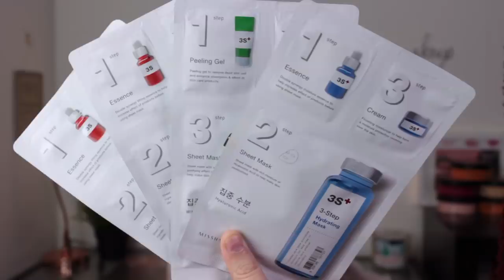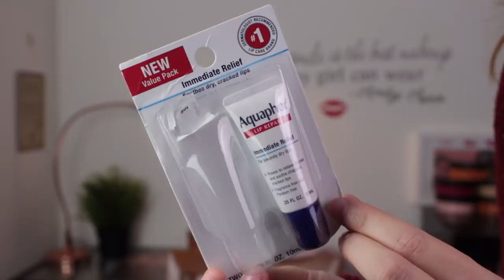MEGA NYC HAUL/COMPRAS 🛍🗽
Olá a todos! O vídeo de hoje é um HAUL de compras de beleza na minha viagem a Nova Iorque. Espero que gostem!

Produtos Mencionados:
- Tangle Teezer on-the-go
- Stila Triple Threat Glitter and Glow Eyeshadows
- Coty Airspun Translucent Extra Coverage Powder
- Revlon Stainless Steel Tweezers
- Colourpop Brow Boss Taupe
- Colourpop Brow Boss Gel Clear
- Colourpop Super Shock Cheek Flexitarian
- Flower Beauty Miracle Matt Loose Powder
- Flower Beauty Light Illusion Concealer Light
- Morphe Highlight & Contour Sponge
- Morphe M213
- Morphe M124
- Morphe M510
- Ecotools Perfecting Blender
- Mario Badescu Facial Spray Aloe, Cucumber and Green Tea
- Mario Badescu Facial Spray Aloe, Chamomille and Lavender
- Missha 3 Step Sheet Masks - Lifting, Hidrating, Purifying
- Aquaphor Repairs and Protects
- Aquaphor Immediate Relief
- Milani Make it Last Setting Spray 16h
- Covergirl Outlast Stay Fabulous 3 in 1 Foundation
- L'oreal Infalible Pro Glow Foundation
- Make Up For Ever Eyeliner Cake
- Burts Bees Bamboo Blush Bare Peach
- Soap & Glory One Heck of a Blot Powder
- Glossier Boy Brow Blonde
- Glossier Stretch Concealer Medium
- Bath & Body Works 3 Wick Candle Peppermint Marshmallow
- Bath & Body Works 3 Wick Candle Snowflake and Citrus